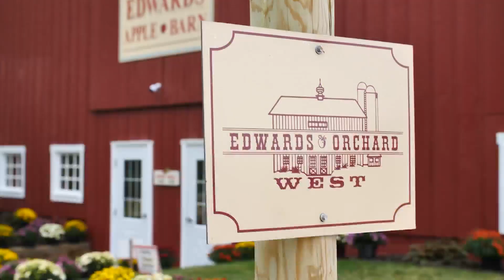Stateline’s Best Donuts rounds out with Edwards Orchard West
Our final stop on the search for the Stateline’s Best Donut is at Edwards Orchard West in Winnebago, Il. Edwards Orchard West owner Kristin Edwards Johnston grew up at Edwards and her family has been making delicious donuts since 1991. While you can snag some yummy donuts from the last weekend in August to Thanksgiving weekend Kristin says that taking care of the orchard is a year-round job. They offer 18 varieties of apples and 14 of them are available now so it is really peak apple season. Kristin shares that her favorite apple is the golden delicious. There are plenty of ways for families to have fun at the orchard with things like a free playground, petting zoo, and weekend $1 wagon rides. Part of Kristin’s job at Edwards is making the donuts and she says that it is a very precise process. They take everything into account from the temperature to even the humidity of the room. One of the biggest orders they’ve gotten for donuts has been 50 dozen. You can visit Edwards Orchard West at 8218 Cemetery Rd, Winnebago, Il or you can check out their website edwardsorchardwest.com. If you think Edwards Orchard West has the best donuts in the Stateline, you can vote once an hour, every hour on each device until Tuesday, October 10 at 12:00pm at GoodDayStateline.com.